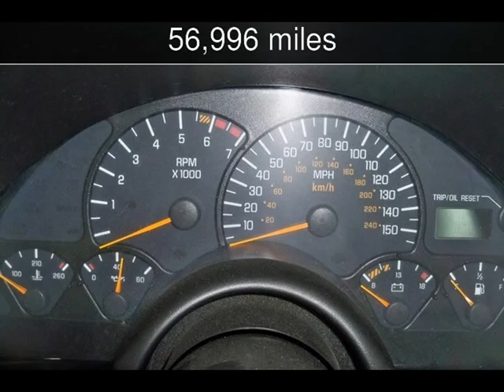2002 Pontiac Trans Am WS6 Used Cars - Mankato,Minnesota - 2014-11-30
See more details about this used car This 2002 Pontiac Trans Am WS6 with 56,996 miles is for sale at Unique Specialty and Classic Cars.